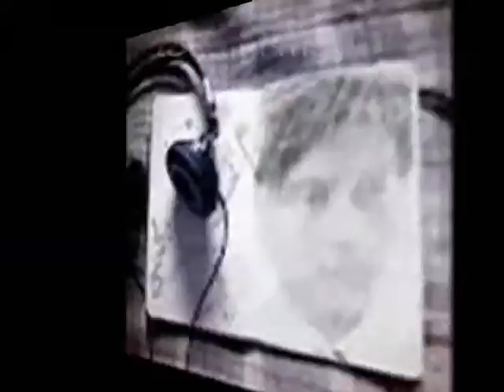try ...if i may ,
do.
do so
Money is an excellent servant, but the host
very bad.